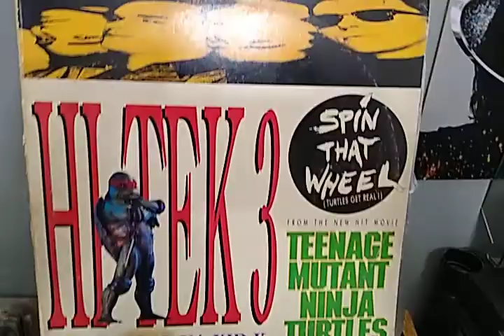Hi Tek 3 Feat Ya Kid K - Spin That Wheel By 12 Inches Brasil